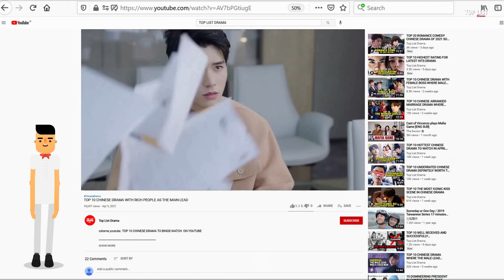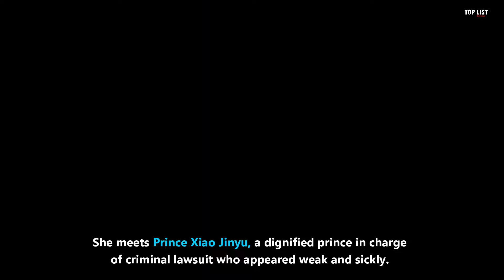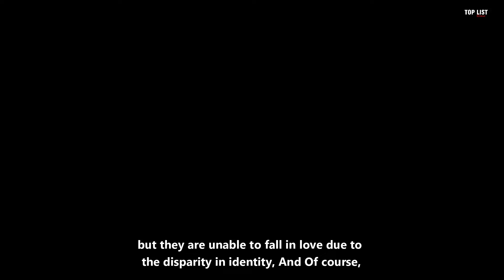TOP 10 CHINESE HISTORICAL DRAMA WITH FUNNY AND ROMANTIC STORIES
Recently, several of the latest Chinese dramas with cute and funny love stories have officially aired. Now you don't need to be afraid of your gloomy day. This kind of Refreshing story can really relieve your stress. Moreover, the story with the background of ancient times has beautiful costumes.

Detail :
1. The Imperial Coroner (2021)
2. Wonderful Fate (2021)
3. Ni Chang (2021)
4. Love Like White Jade (2021)
5. The Love by Hypnotic (2019)
6. Mengfei Comes Across (2018)
7. Your Highness (2017)
8. Su Yu (2020)
9. Lovely Swords Girl (2019)
10. Unique Lady Season 1 - Part 1 (2019)

Your #1 Community for ChineseDrama ! We produce a Top List of Drama's videos each and every week, usually releasing at least one per day. We pride ourselves on our closeness to the community, and we listen to your requests! If our fans want to see a certain type of video, we will make it!